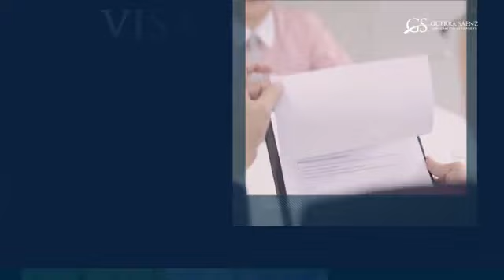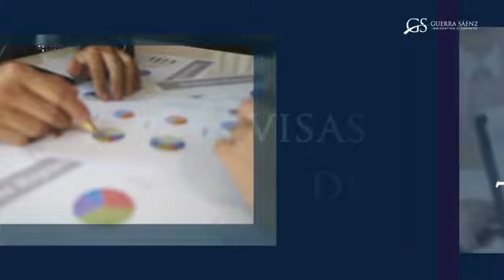INMIGRACION--Facebook Live--Guerra Saenz Abogados--04.07.2020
Visíta nuestra página web para obtener más recursos de inmigración